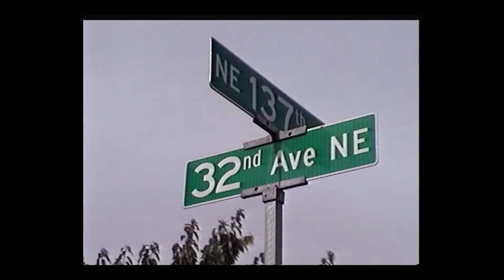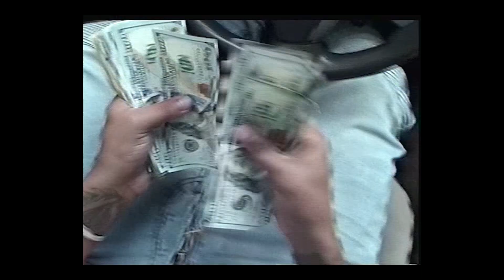2Cup Slim - Bands on Bands [Dir. by Harry Clean]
song produced by C.T.S.